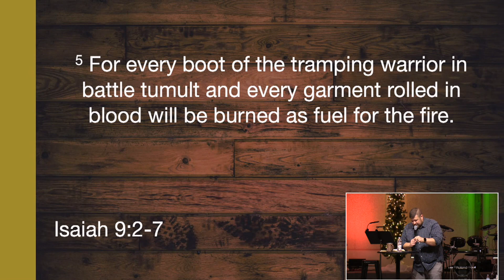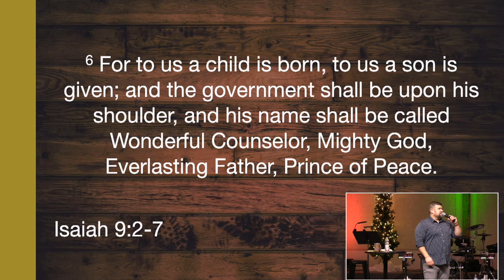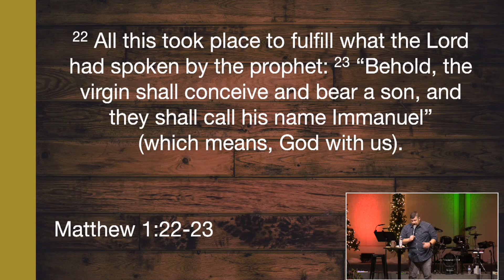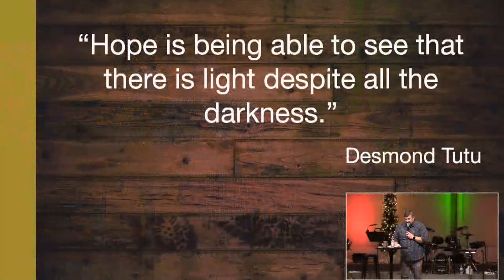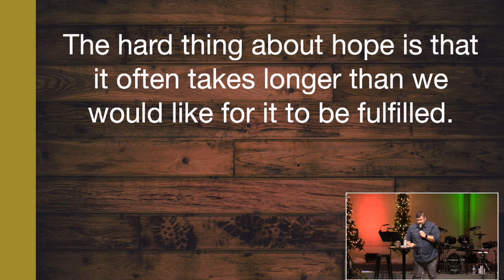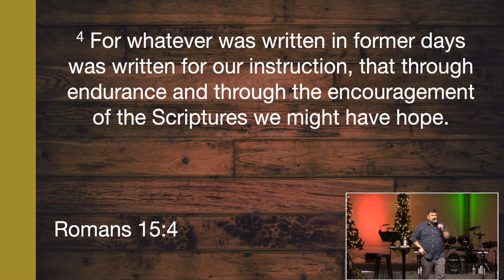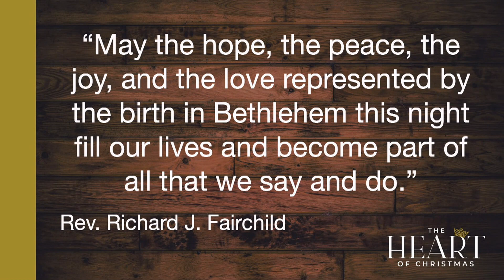The Hope of Christmas: Hope